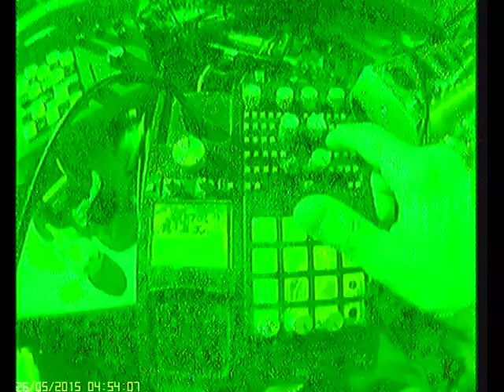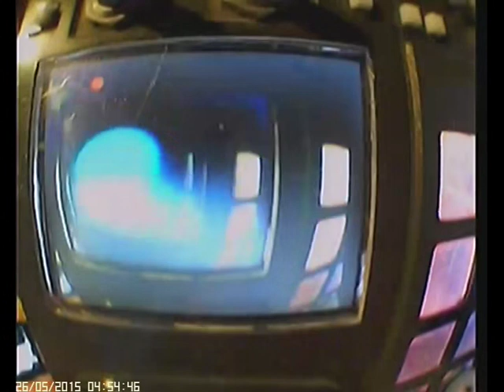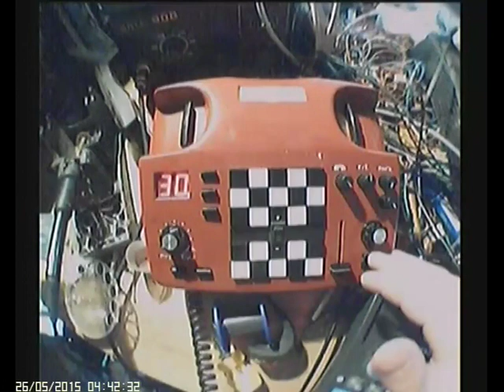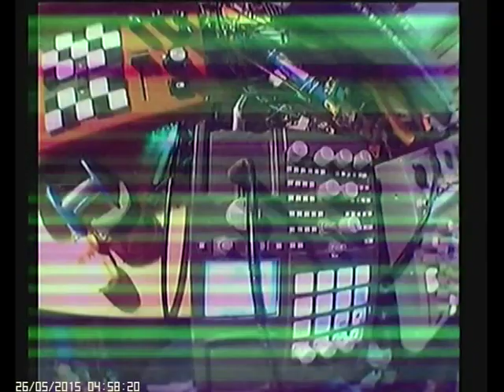Warstvision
Simon Schäfer sagt:
"der Warst sagt: Warstvision ist eine Sache!"
Und siehe: Warstvision ist eine Sache!